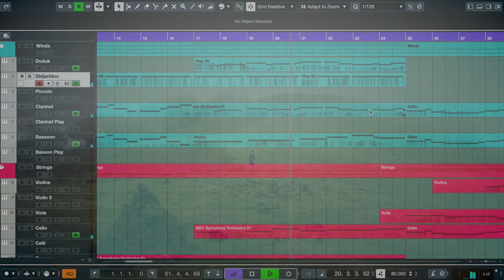Adam Gifford - Pieces We Remember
Composed by Adam Gifford

"We are all the pieces of what we remember. We hold in ourselves the hopes and fears of those who love us. As long as there is love and memory, there is no true loss."

I decided to make this piece as a way of exploring the emotions of losing something or someone. The video is meant to tell a short story of a man who looks for solace in isolation and finds himself deciding to live away from society instead of living with his memories.